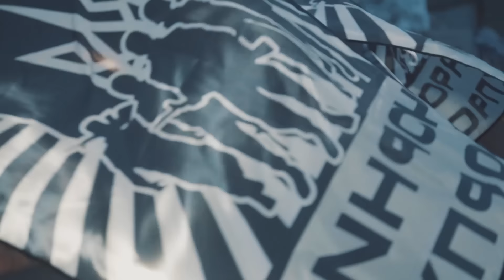Друга річниця полку АЗОВ. Святкова хода у Бердянську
5 травня полк АЗОВ святкував другу річницю свого існування. Бійці полку взяли участь у яскравій ході на честь цього свята.